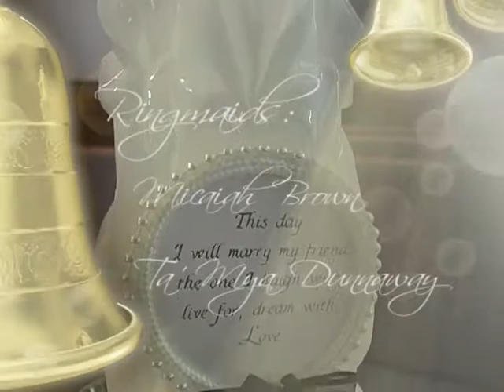From This Day Forth(WEDDING SAMPLE)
Wedding sample of a wedding that I filmed and edited.